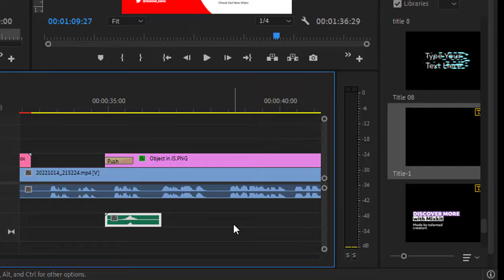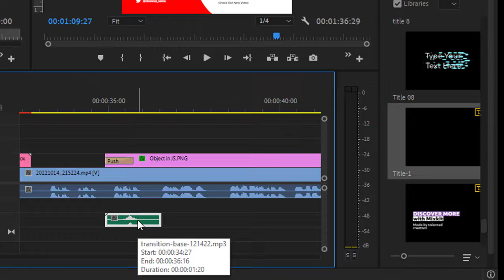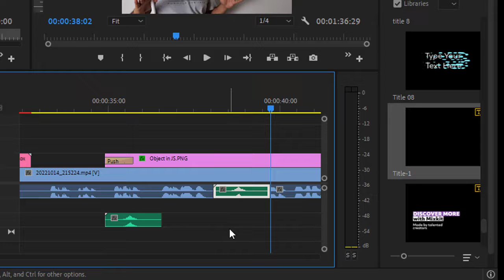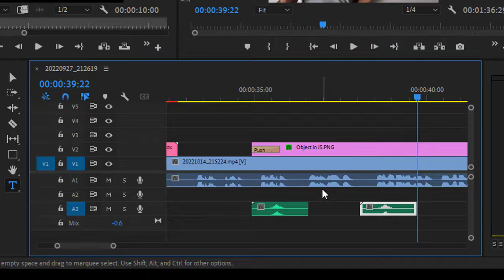How to copy and paste clip in Adobe Premiere pro in specific layer location | cut and paste objects